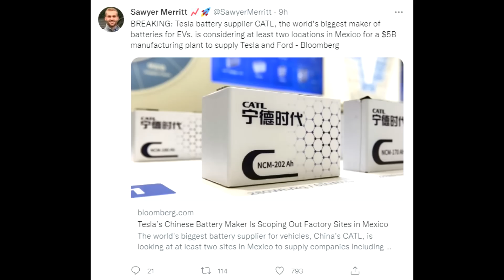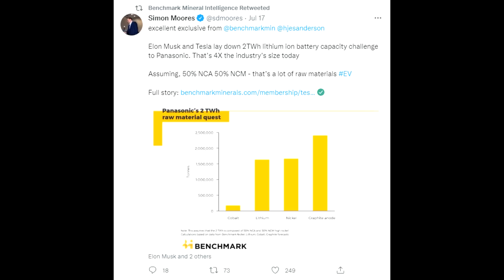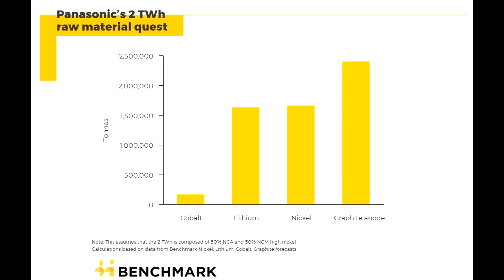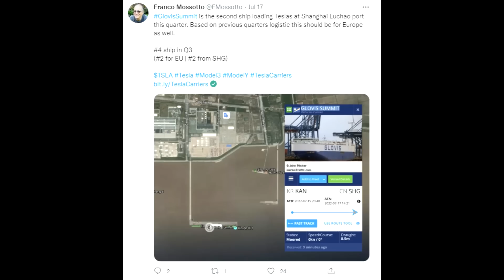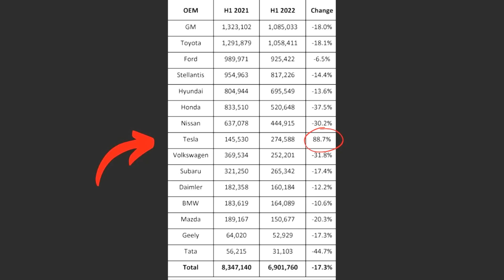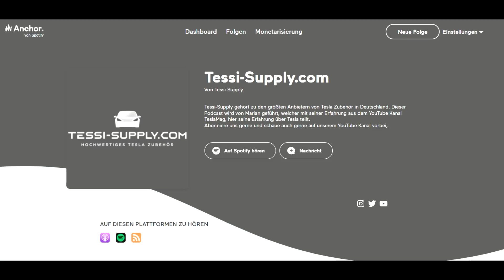TESLA: Panasonic Partnerschaft - Skalierung wie nie zuvor! - 3 Schiff schon bald da?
00:00 Begrüßung
00:15 Tesla Skalierung Batterien
04:32 Schiff update
05:49 Verkäufe USA
06:42 STEAM